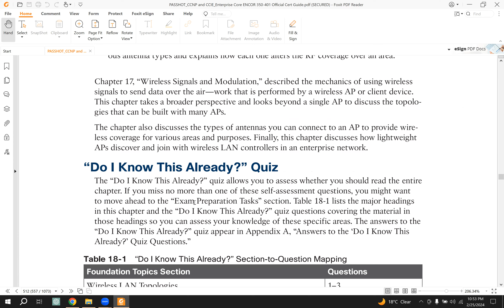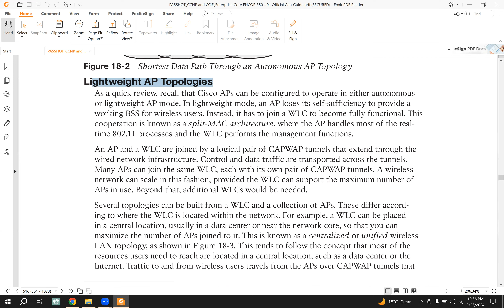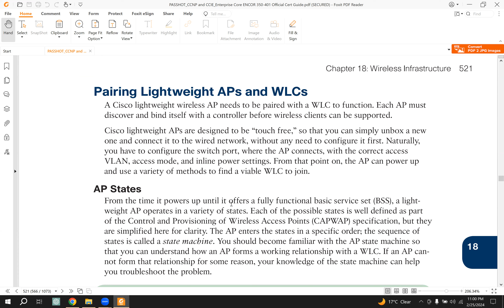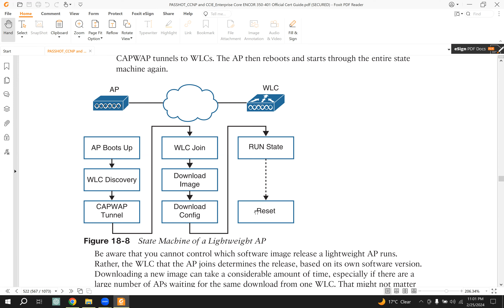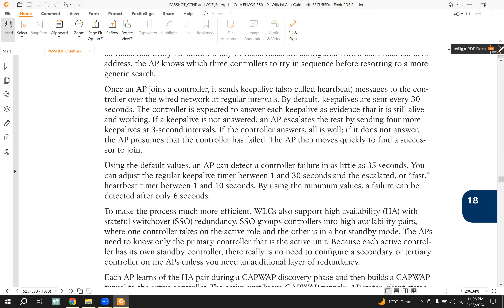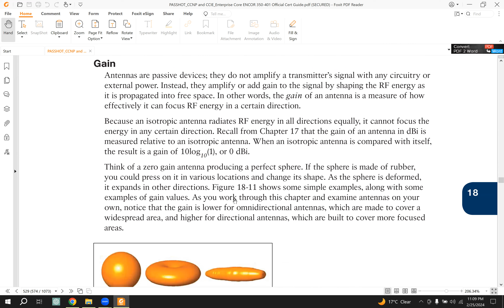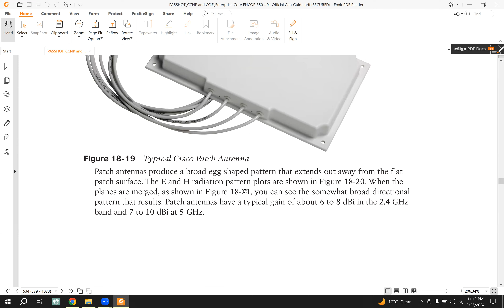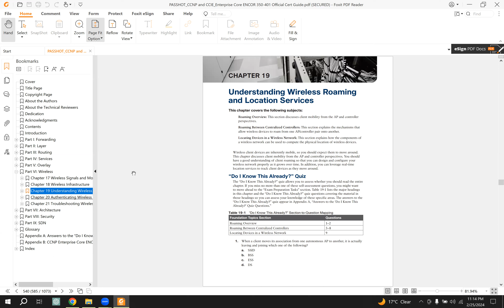CCNP Enterprise (ENCOR)- Chapter 18. Wireless Infrastructure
Chapter 18. Wireless Infrastructure